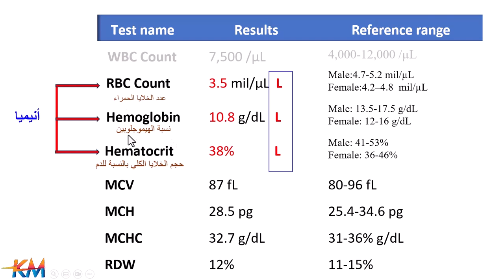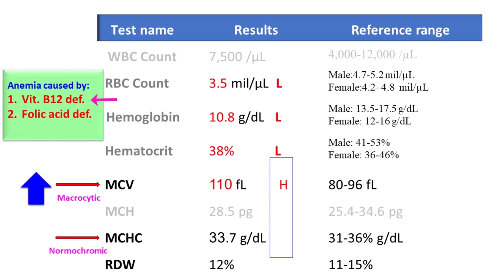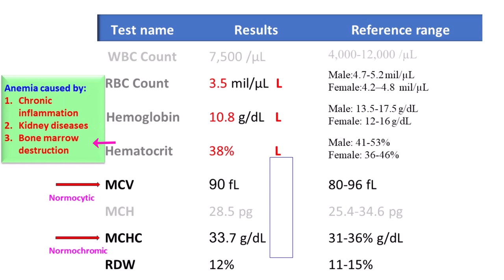كيف تعرف سبب الأنيميا من تحليل صورة الدم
لابد من معرفة سبب الانيميا لمعرفة كيف نعالجها
لذلك نقوم بفحص باقي مؤشرات الخلايا الحمراء
الأول هو متوسط حجم الخلية الحمراء MCV
الثاني هو متوسط تركيز الهيموجلوبين في الخلية الحمراء MCHC